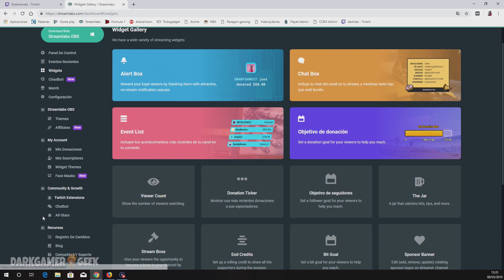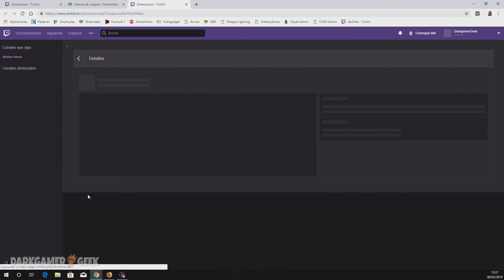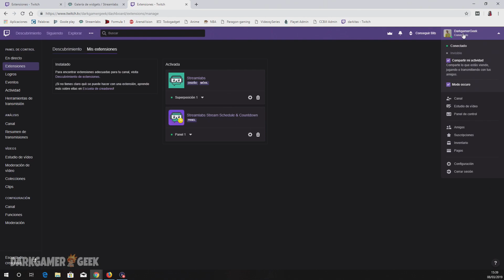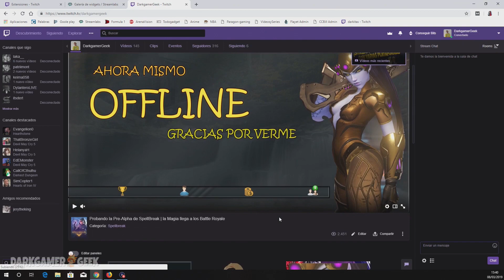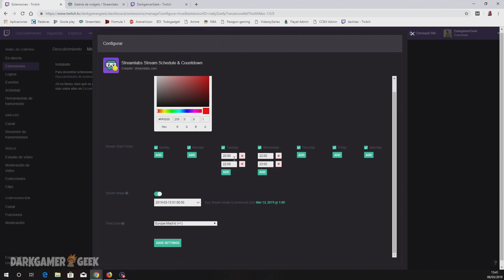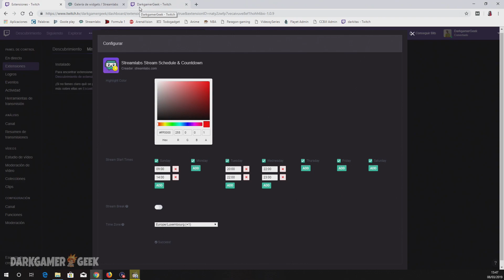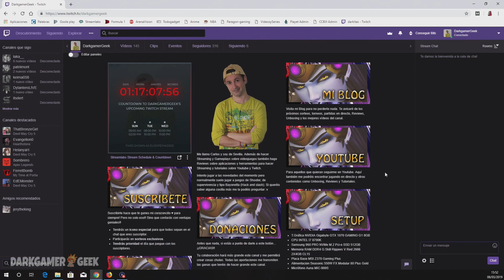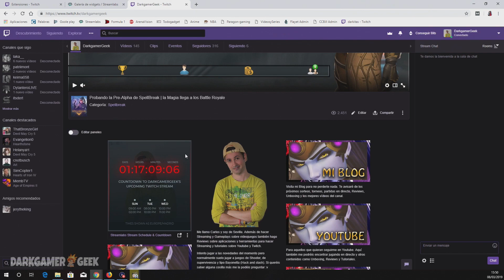Cómo Agregar Panel Horario de Transmisión y Cuenta Atrás en Twitch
Vamos a ver como agregar una extensión para tu canal de Twitch que muestra el horario de tus transmisiones y una cuenta atrás que pueden ver los espectadores de tu canal para saber cuando inicia y finaliza tu Stream y no perderse tus directos.

★☆★ SITIOS RECOMENDADOS ★☆★